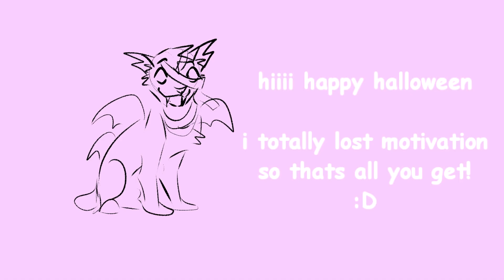pumpkin's revenge [halloween animation meme!]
so true lazy halloween meme! grug gang forever